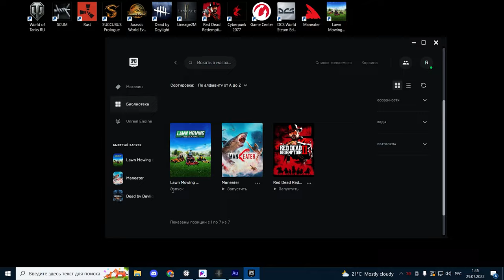Не запускается Lawn Mowing Simulator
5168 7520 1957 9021 приват